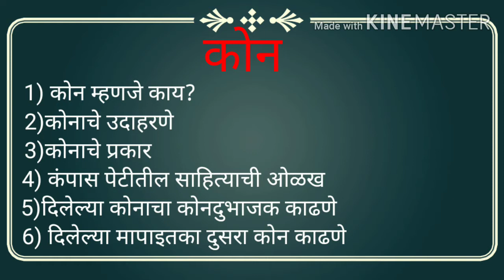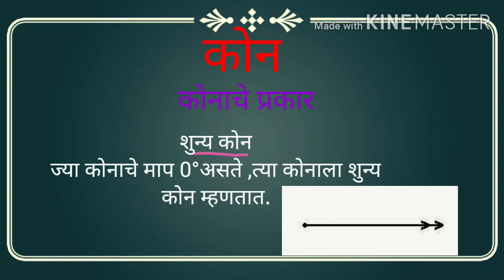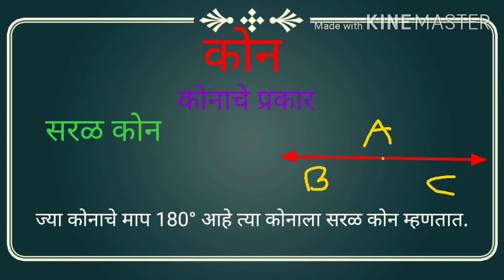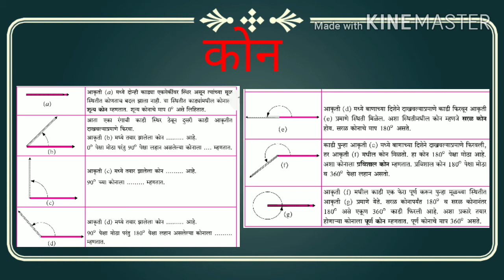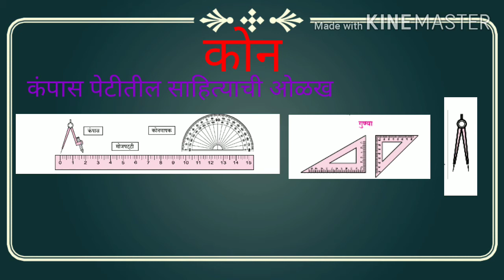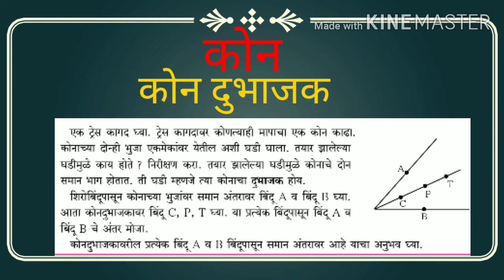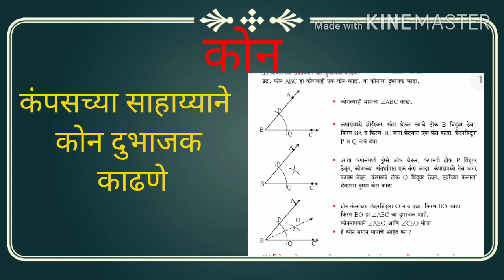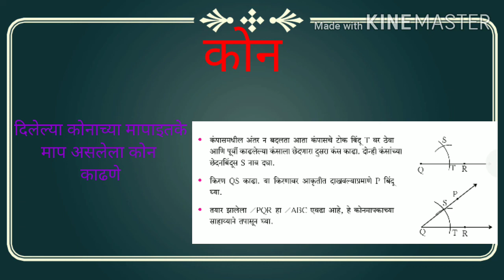Angle class 6 this कोन इयत्ता 6 वि # घरी बसल्या शिक्षण सोप्या भाषेत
In this video we learn about angle and their types. This video is also helpful for you to learn about angle and their types on the basis of their measurements. In this video you learn about how to draw bisector for given angle and how to draw concurrent angle to given angle. This video is helpful for students in lockdown period.